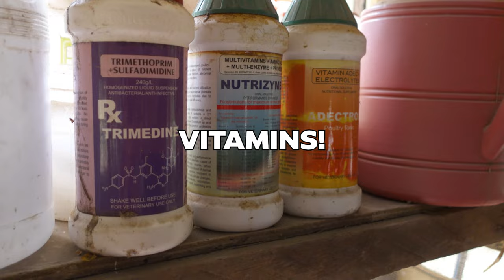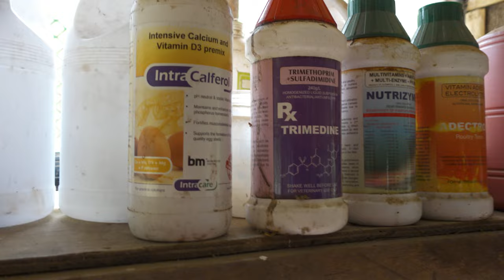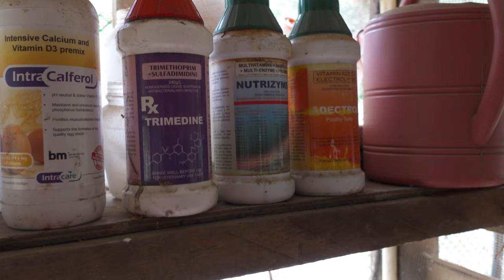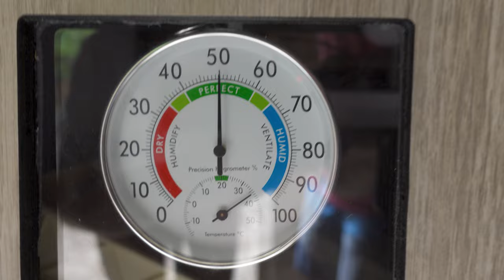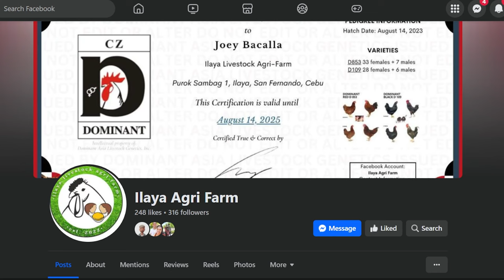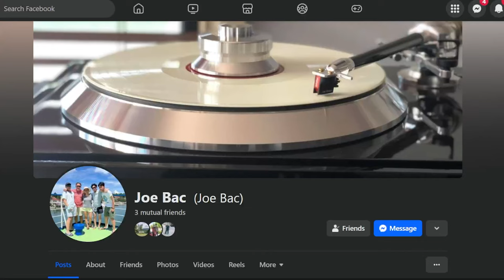CEBU BUYING THE RIGHT BREED FOR BROWN EGGER LAYER CHICKEN, FARM TOUR (UPDATE) | BISAYA FARM LIFE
atong gi bisita pag balik ang farm ni sir Joey diri sa San fernando Cebu, ug ni palit ta ug Day Old Pullet nga mga piso, para sa atong layer production puhon.
PURCHASED 100 PCS DOP CHICKS DOMINANT CZ BREED, D109 AND D853 IN SAN FERNANDO CEBU PHILIPPINES, FARM UPDATE OF SIR JOEY BACALLA OF ILAYA LIVESTOCK AGRI FARM OWNER. Farm Visit Barili Cebu ➡️

SHARING TIPS ON HOW TO CARE FOR EGGS, AND CHICKS, PROPER BROODING, INCUBATING CHICKEN EGGS FROM START TO FINISH, LIGHTING, VITAMINS, AZOLLA FARM, AND MORE EXPERIENCE TIPS! SO WATCH UNTIL THE END AND LEARN MORE ABOUT FARMING LIFE IN CEBU PHILIPPINES, BEST CHICKEN BREEDS, HOW THEY FEED CHICKENS, CHICKS NEWLY HARVESTED (DOP), RAISING BACKYARD CHICKENS IN CEBU FOR EGGS PURPOSES,THIS IS GOOD FOR BEGINNERS. TOP BEST BROWN EGG BACKYARD LAYER CHICKEN BREEDS, BEST CHICKEN FOR SMALL BACKYARD OR HIGH BREED CHICKEN FARM.

Farm name: Ilaya Livestock Agri-Farm
Farm owner: Joey Bacalla
Location: Ilaya, San Fernando Cebu, Philippines, 6018

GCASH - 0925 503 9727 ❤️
Accessories: